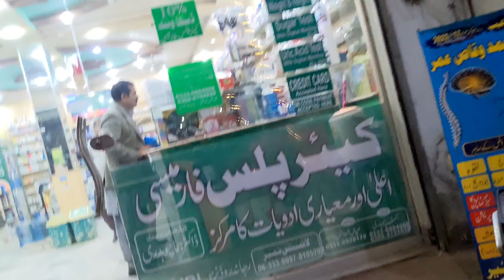Bahi Saudi say agya ||| AJ hay ghr pay dawat ||| sub intzam achy say ho gya ❤️❤️❤️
Saudi Arabia

Welcome to bahi

Saudi say bahi agya

Buht sare gift

Humny li fish

AJ banai fish

Fishing

Subha gay munde

Munde say Lia Saman

AJ buht Sara kahna bana

Gahr py dawat

AJ hay dawat

Keke party

New Keke

AJ banai karih

Karih kasy bnaty hay

Fish kasy bnaty hy

Fish pakora

Bag packing

Wonderful day